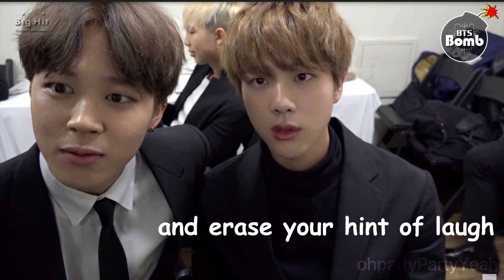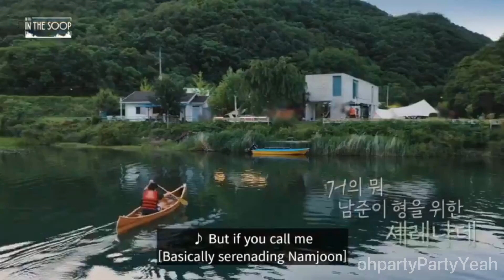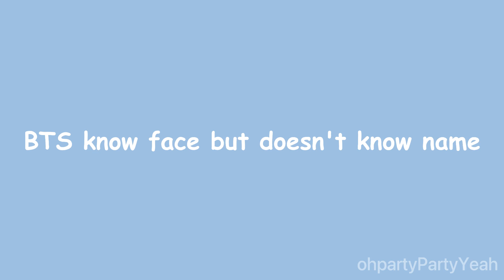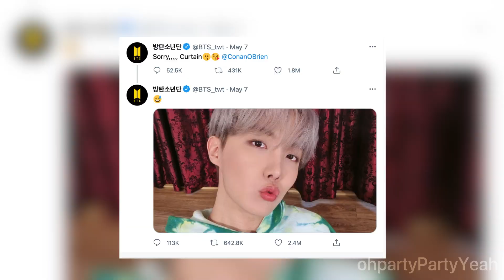BTS moments I think about a lot p2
BTS moments I think about a lot...like ALOT seriously

  below words or tags may or may not relate video